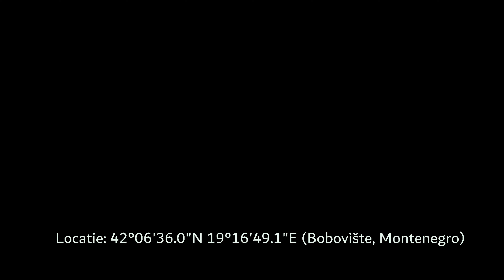Kaelar - Nederlands [1 take lyricvideo] (Produced by lim0)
Dit lied, samen met de ‘1 take lyric video’ markeert de start van een nieuw hoofdstuk in m'n muziek: liedjes in het Nederlands/West-Vlaams. Ik schrijf al enkele jaren in het Engels en schreef ook zeer zelden eens in het Nederlands. Deze liedjes heb ik echter nooit uitgebracht.
Dit lied, wat ik begon te schrijven op 26 november 2021, verder aan werkte op 2 december van datzelfde jaar en uiteindelijk afwerkte door de laatste strofe toe te voegen op 7 februari 2024, is daarmee het eerste goed afgewerkte lied in het Nederlands dat ik uitbreng.

In het lied bespreek ik verschillende thema’s. Wanneer ik schrijf heb ik zelden op voorhand een idee waarover het lied zal gaan, maar laat ik me eerder leiden door de flow. Er komen woorden in me op en op basis van het rijmschema schrijf ik daarna verder en zo vormt het lied zich vanzelf, door de te volgen structuur van de rijm in combinatie met mijn gedachten en gevoelens in het moment.

Deze en meer gedetailleerde uitleg over het lied en de tekst vind je op Genius